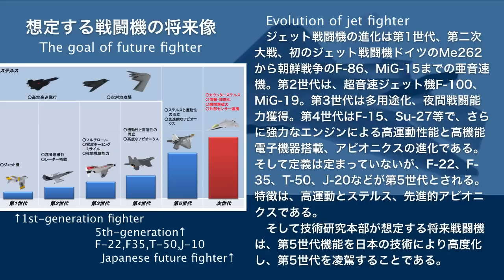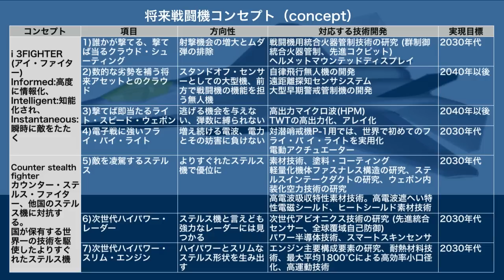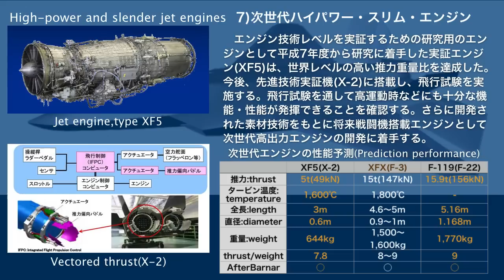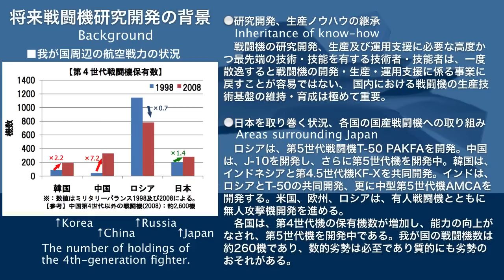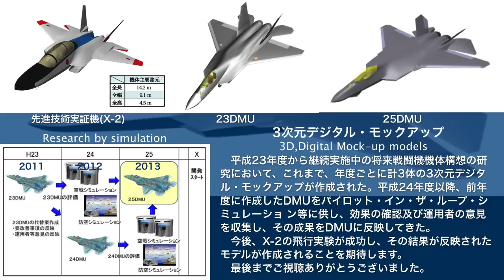F3日本の将来戦闘機構想 Development of future fighter of Japan.F3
F3 日本の将来戦闘機構想